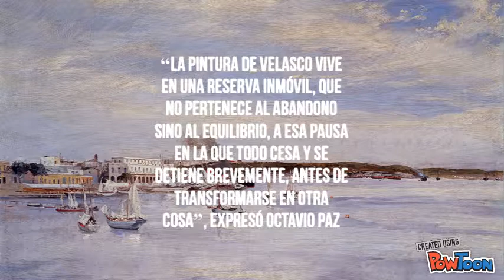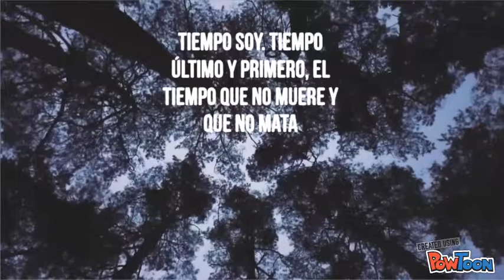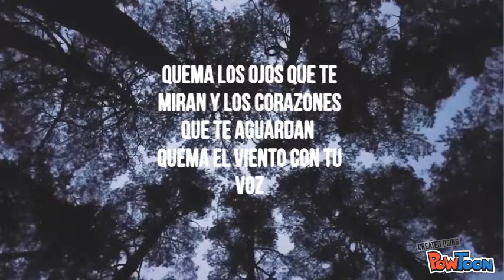Jose Maria Velasco